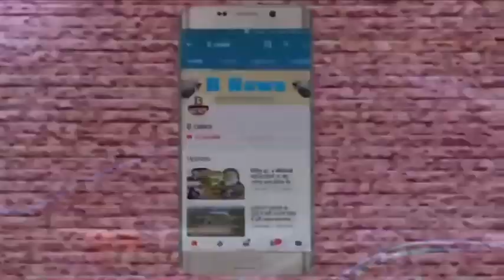रामपुर कारखाना वार्ड संख्या 12 के प्रत्याशी किरण देवी मीडिया से बातचीत में विकास के मुद्दे पर हम